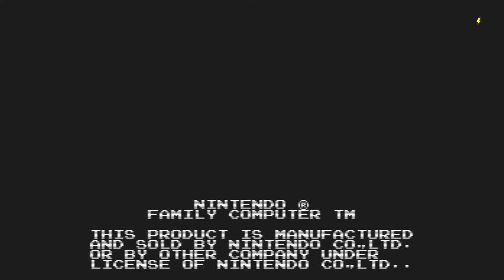Ai senshi Nicol (FDS) - Stage 1: Miracle World [Playthrough]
Ai Senshi Nicol or translated as (Love Warrior Nicol) was released on the famicom disk system in 1987 and surprisingly never made it to the west. This game shares elements of a top down action adventure title like Legend of Zelda with individual shifting sections between wide open interconnected large maps for each stage. The game posses a bit of a challenge but offers some interesting backdrops and beautiful sprite work to keep you immersed in each level. The music has suitable stirring soundtracks thanks in part to the famicom disk systems extra sound channel.

Playing as Nicol, your quest is to infiltrate an alien world to rescue your girlfriend stella who has been captured by the demon Dairasu. Each level has many power-ups to collect that will strengthen your character as you proceed through each stage.

Released by Konami as one of their early adventures. For a game that is very reminiscence of top down action titles like Zelda which were very popular in the west on the Nintendo entertainment system, I can’t believe we didn’t get this one. Anyways I will be providing the full walkthrough of this game.

Note: This is not in any way a “perfect NO Death playthrough” so do not expect that. I am just uploading the full game for you to see. This will also be in a playlist separated by different stages for each video. 😊